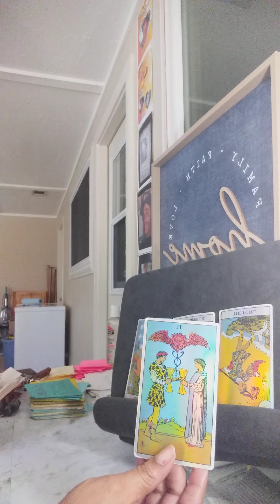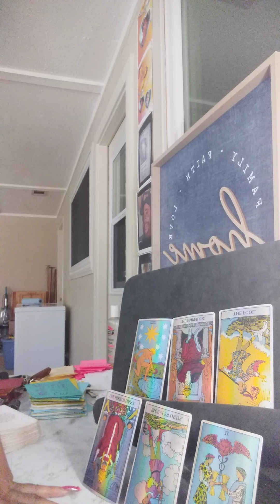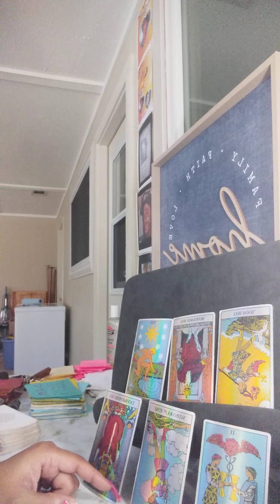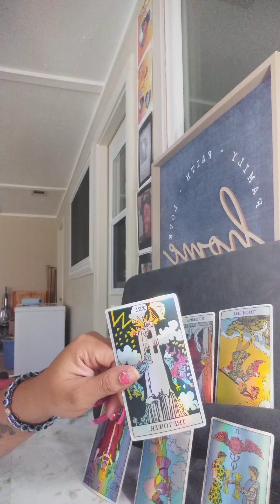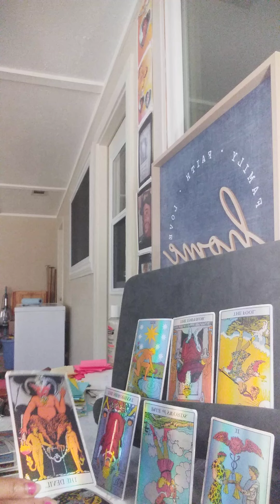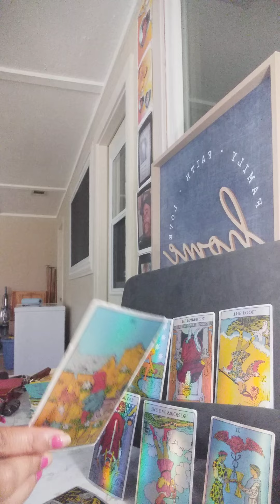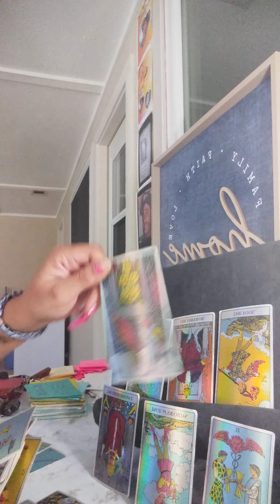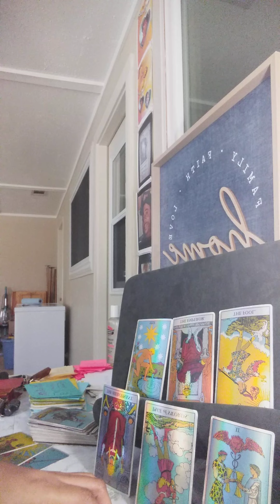P diddy/Kim/Ex Man